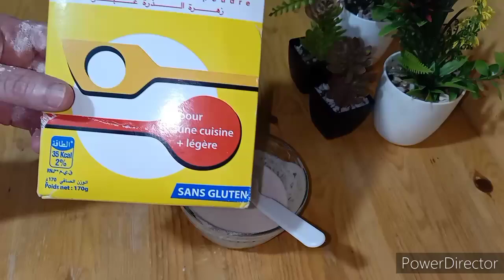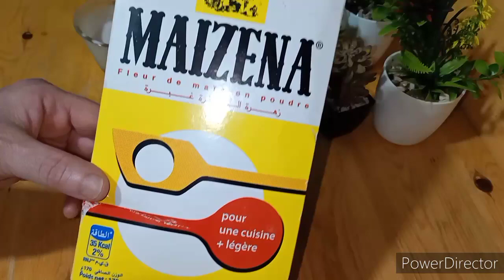لوز أرگان /وصفة نتيجتها تساوي الذهب/ندمت أنني لم أعرفها من قبل/جربيها وحكمي بنفسك